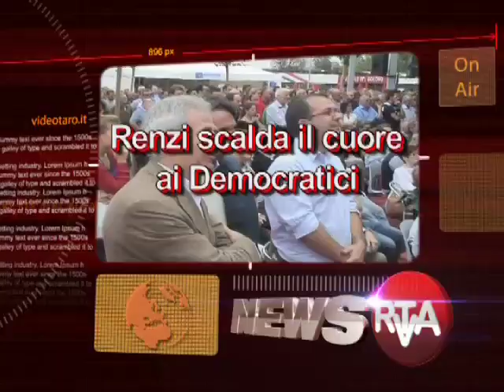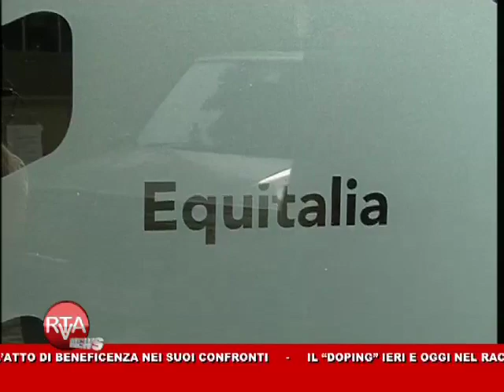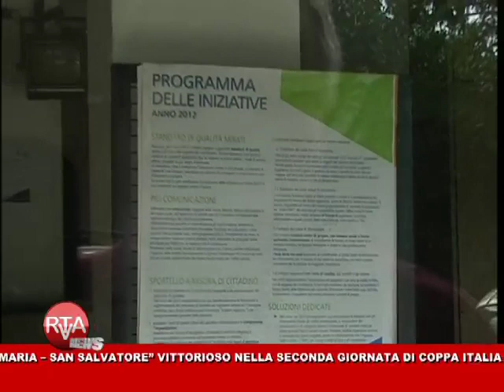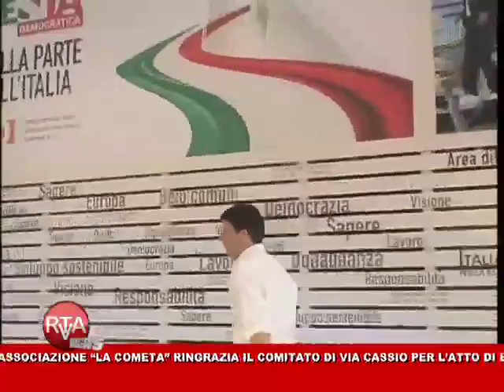RTA News 04-09-12 1° parte™